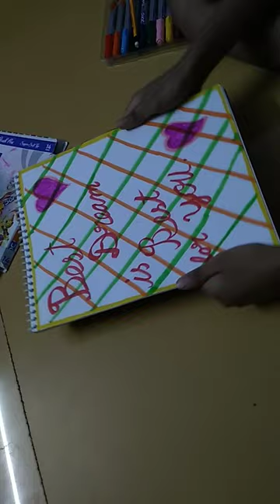7 September 2023